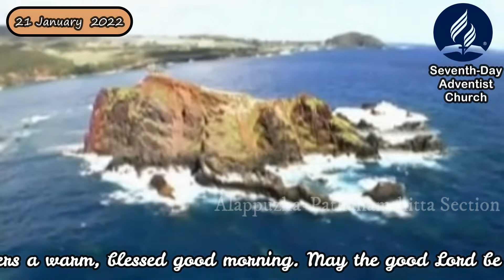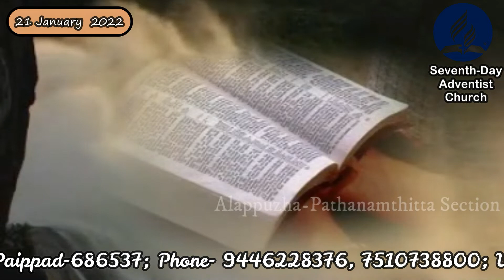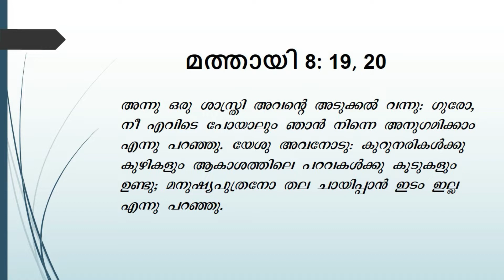Morning Manna/Without A Roof Or A Home /Mrs. Anuja Saji